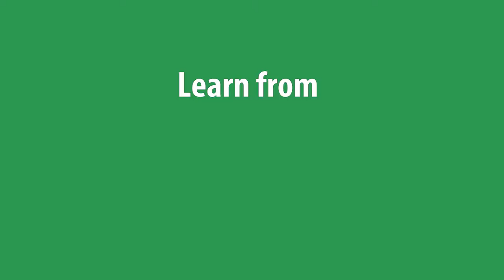Learn construction technology skills and get a better job, tuition-free!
Ever wanted to learn more about construction technology or skilled trades like plumbing, electrical or HVAC? Already know a little, but want to get certified so you can get a better job. With the Work Ready Kentucky Scholarship you could get the skills Tuition-Free! See if you qualify a